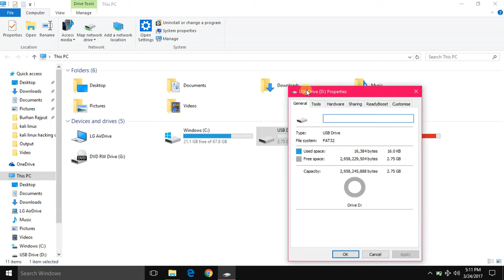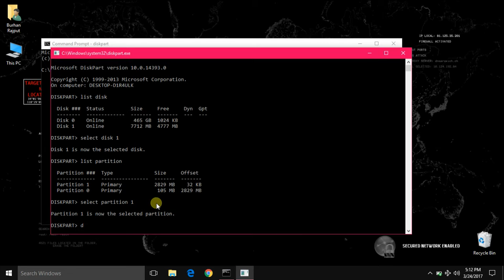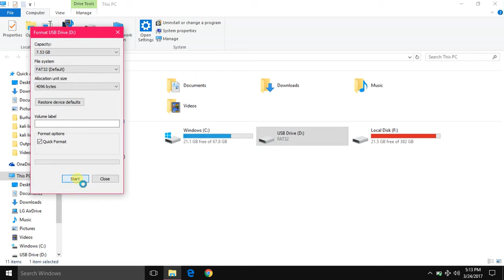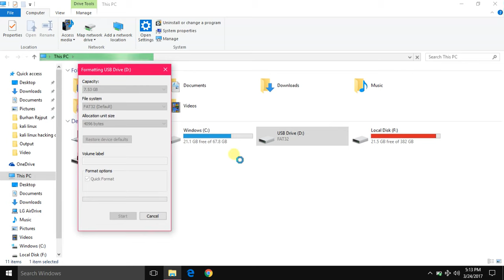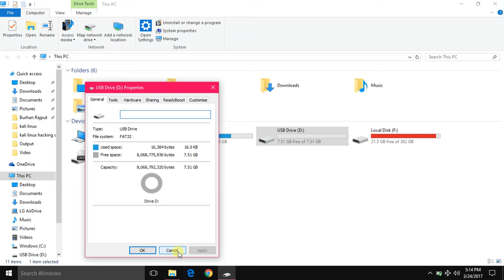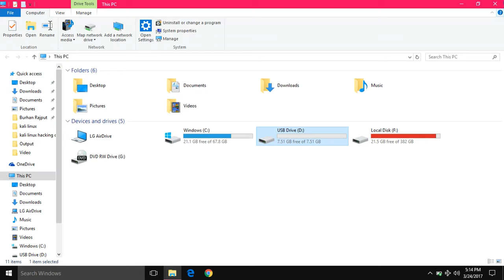how to fix usb flash drive not formatting urdu hindi